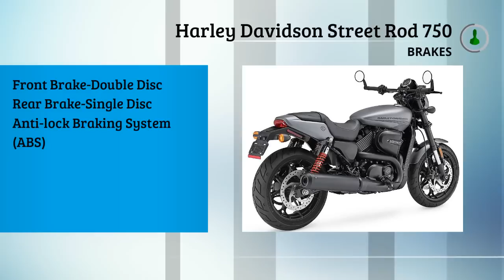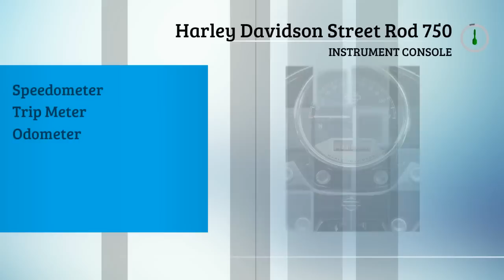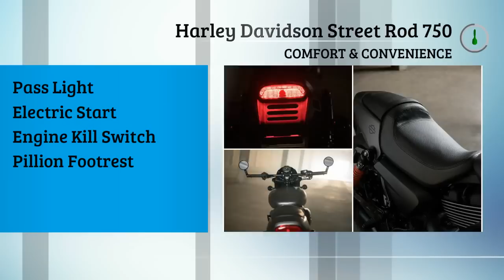Harley Davidson Street Rod 750 || Specifications || Full Review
Autos Choice:Harley Davidson Street Rod 750